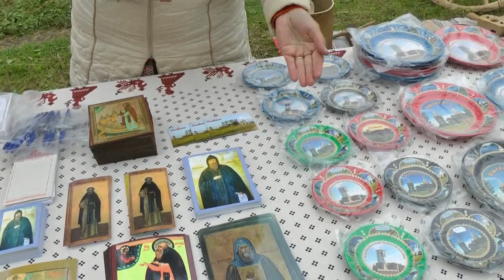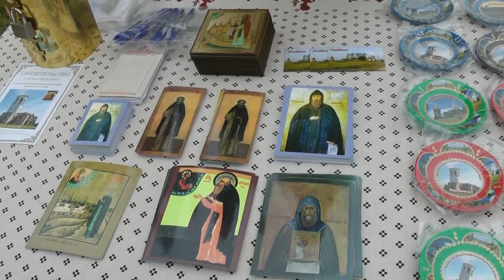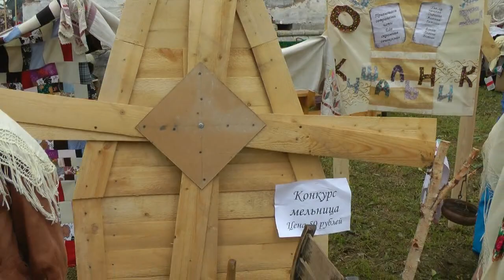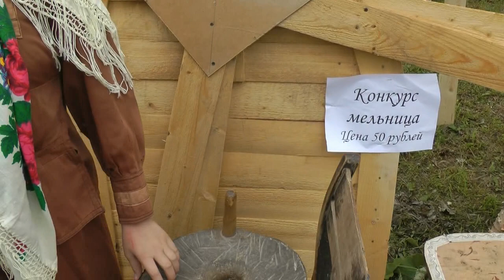Посещение Ошевенского подворья на праздновании дня г Каргополя 18 г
Посещение Ошевенского подворья на праздновании дня г  Каргополя  1 июля  2018 г.